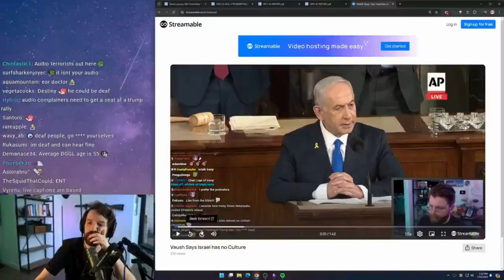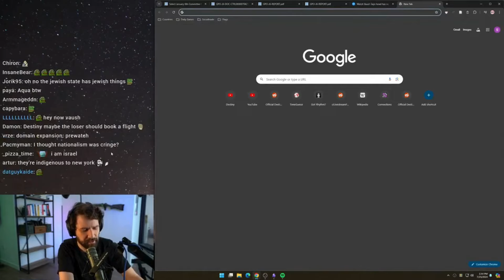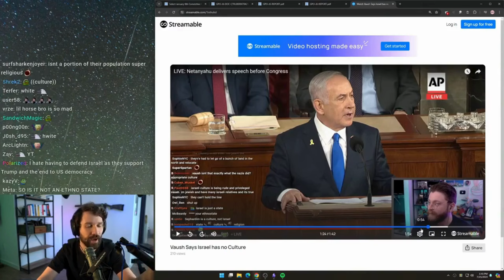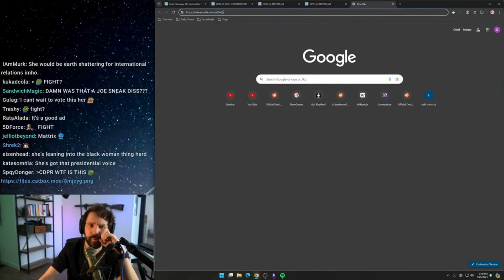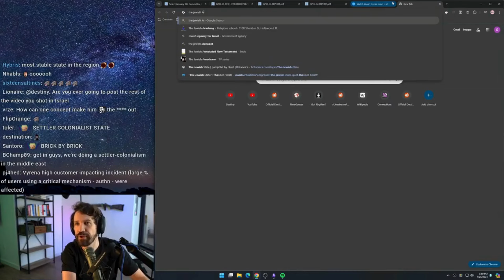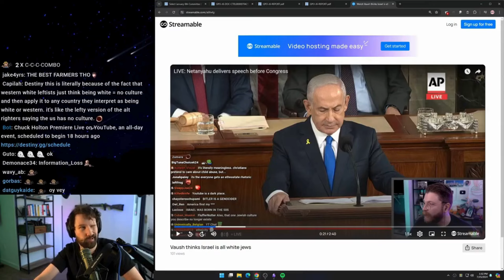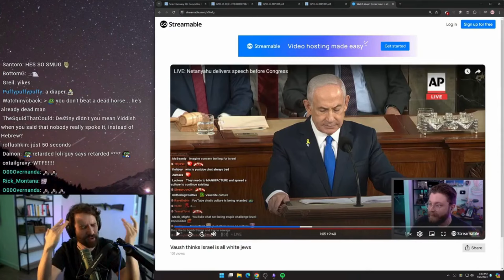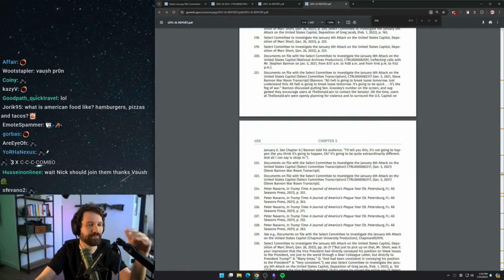Destiny Cringing REALLY Hard At Vaush' Whiteness And Ignorance On Israeli Culture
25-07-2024